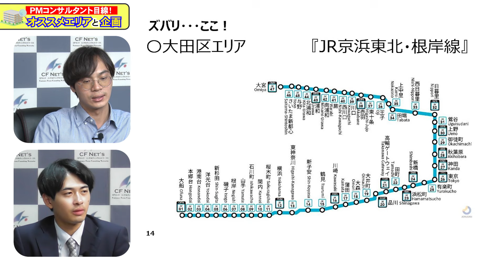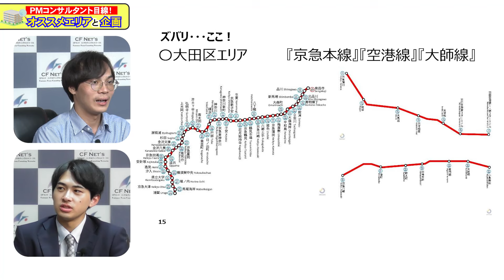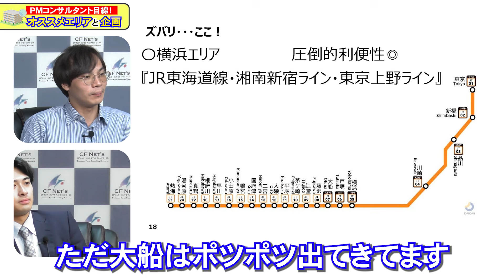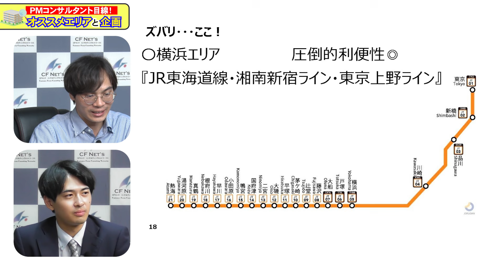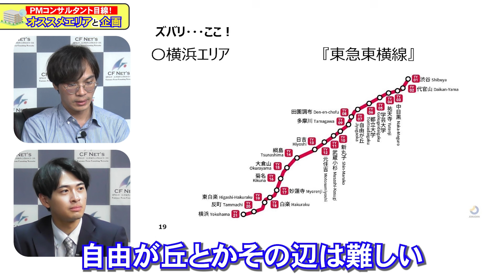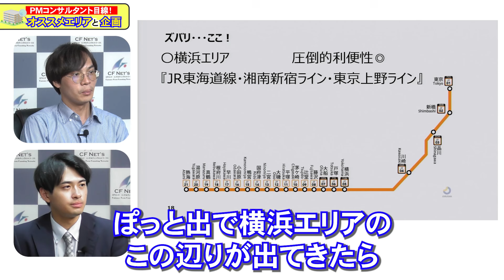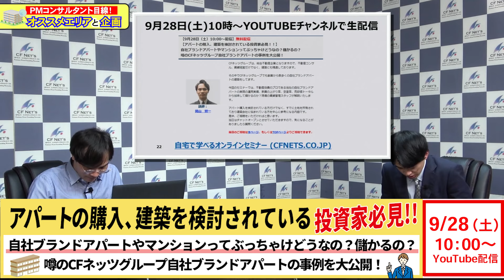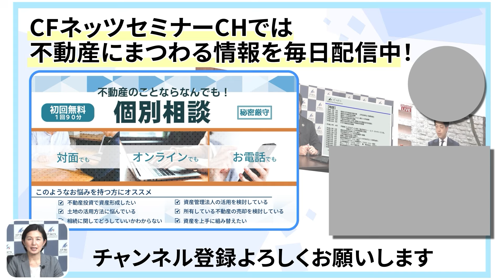【後編】〜一棟アパート賃貸経営の極意〜エリア×企画が命！？7400戸を管理するPMコンサルタントが現場目線からおすすめエリアを正直に語ります！一棟アパート投資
8月29日（木）に公開致しました 〜一棟アパート賃貸経営の極意〜エリア×企画が命！？
7400戸を管理するPMコンサルタントが現場目線からおすすめエリアを正直に語ります！の
後半部分になります。

我々、管理物件が7,400室管理がある中で、今回の動画で注目すべきポイントは‟家賃上昇”
どういったエリアで、どういった間取りで、どれくらい家賃上昇できたのか？
当社の管理実績から見た一棟アパートのオススメエリアについてお話しさせていただきました。

AM目線ではなく、管理を行うPM目線で
一棟アパートのオススメエリアについてお話ししておりますので
アパートお持ちのオーナー様で
・同じようなアパート持ってるけど、家賃が上がらない…
・空室も都度都度起きてしまい不安がある…
どうやって賃貸管理を行っているのかぜひ知りたいという方、
そういったオーナー様がいらっしゃいましたらぜひ気軽にご相談ください！

当社シー・エフ・ビルマネジメントの賃貸管理のやり方
当社のプロパティマネジメントの特徴・目指しているビジョンなどについて
代表取締役社長の小川がこちらの動画で包み隠さず公開しておりますので
ぜひこちらも合わせてご覧ください！
🔽【管理料7％】CFネッツのPM（賃貸管理）の特徴🔽
ゴールド会員の詳細はこちら